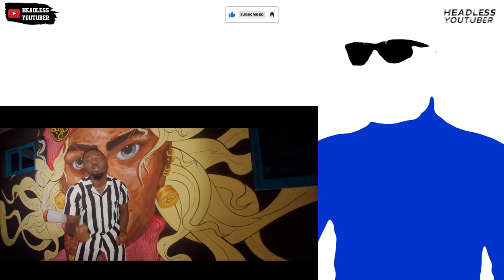King Paluta put Strongman, Amerado, Andy Dosty and Qwame Stika on Yahitte Remix